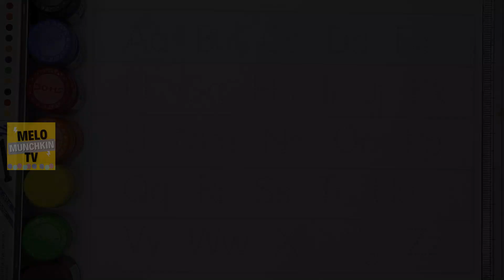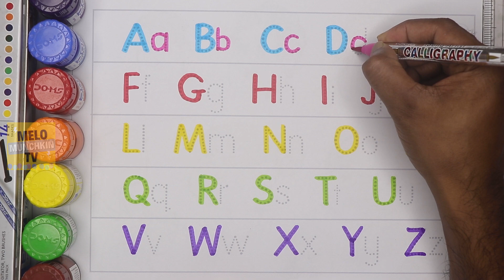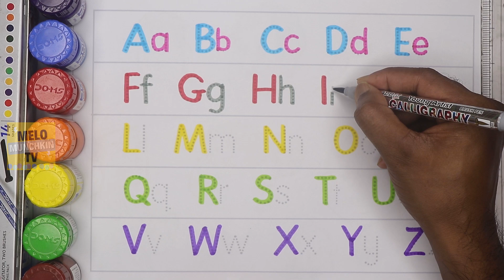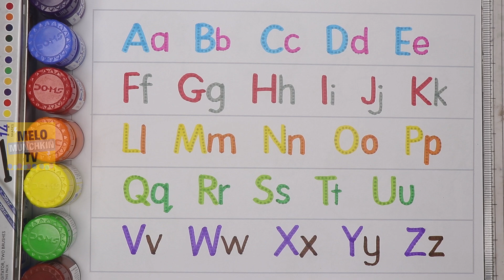Writing Mastery: A to Z Capital and Small Letters | Learn Alphabets ABCD| Learn Uppercase Lowercase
Learn to write A to Z both in small and Capital Letters | Uppercase and Lower case alphabets writing.

How to write alphabets for kids
Kids learning videos
Alphabet writing videos

Master the art of writing both small and capital letters from A-Z with this comprehensive video tutorial. Perfect for beginners and those looking to brush up on their writing skills, this video covers all the letters of the alphabet and will help you improve your penmanship in no time! Don't miss out on this opportunity to improve your writing mastery.